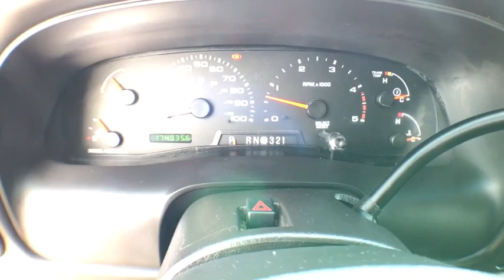2005 Ford Excursion Denver, Evergreen, Brighton, Longmont, Parker, CO 31181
2005 Ford Excursion

Dye Autos
4855 Miller St

This rare Eddie Bauer edition Ford Excursion 4x4 is hard to find like this one. It is in great shape and beautiful. You can fit 6people comfortably and pull a trailer up the mountains of Colorado. With the famous Power Stroke diesel you can master this powerful beast. * You can save a lot of money and get the best deals on a used car for sale and a used truck for sale from Dye Enterprises * This truck has been inspected for safety and reliability. * We offer quality extended service contracts and gap insurance. * We have competitive financing options and the best auto loans from our local credit unions and banks to make your vehicle purchase affordable and fit your budget. * A free vehicle history Carfax report is available upon request. * We buy used cars and consign used cars. * We have a huge selection of used cars for sale and used trucks for sale at our dealership located in Wheat Ridge, CO on I-70 frontage road just west of Kipling. * Se Habla Espanol! We have bilingual salesmen to best serve you your Spanish speaking needs. * We strive for clear and direct communication to earn your trust when searching for the best car and truck for you and your families needs.